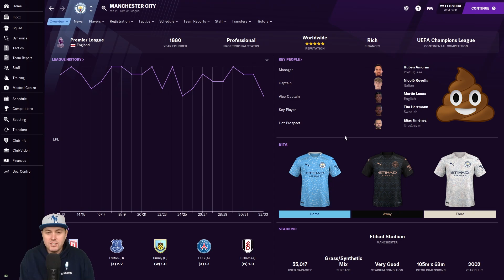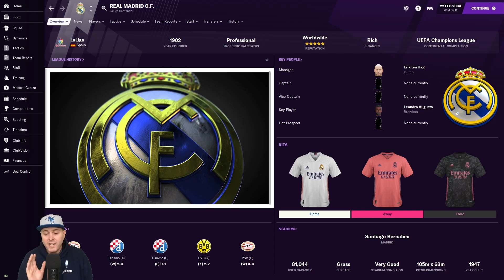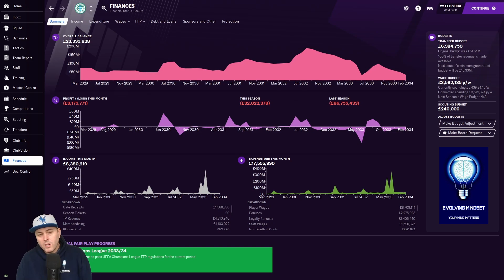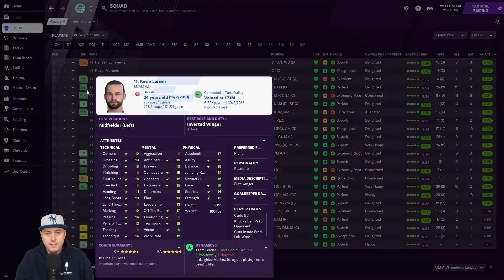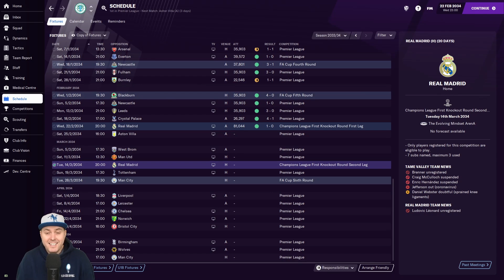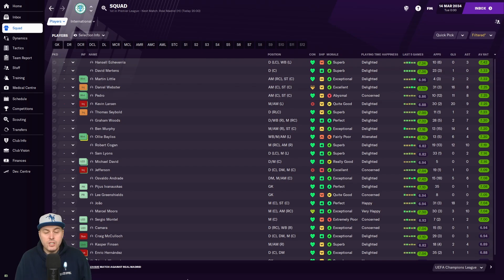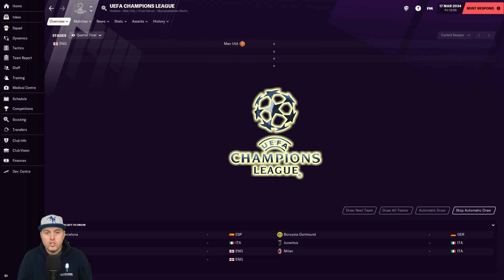FM21 - EP49 - Tame Valley FC - Stronger Together - Football Manager 2021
Welcome to a new lets play series on my FM21 channel. Like I have for the past 4 years I am doing another custom club. This new FM2021 series and club are based on the area that I live in called Tameside. Due to financial trouble 4 local clubs merge into one super team. Starting at level 8 in the English football pyramid can I take this team to the very top? Hopefully you enjoy the story and come along for the ride. Thank you for checking out my Football Manager 2021 video. COME ON THE VALLEY BOYS.